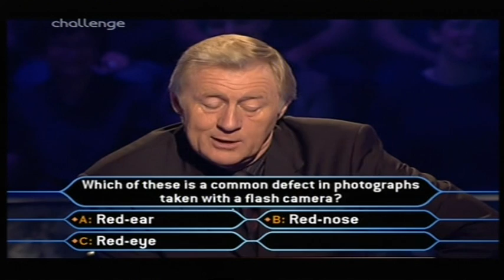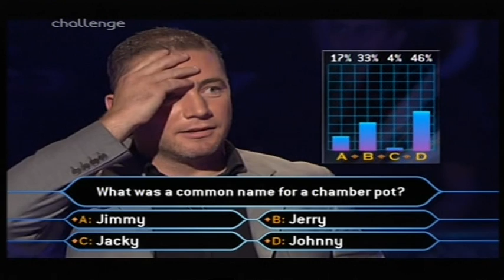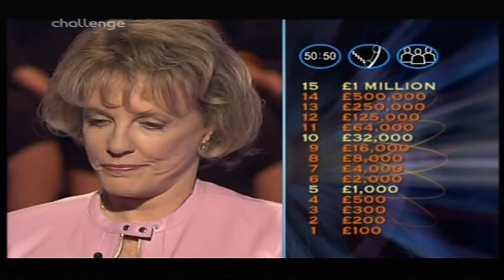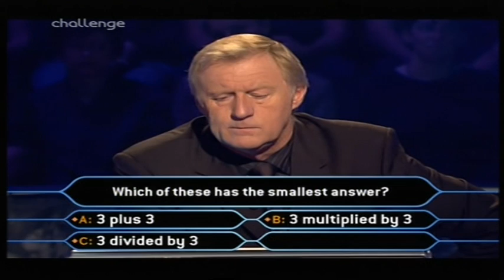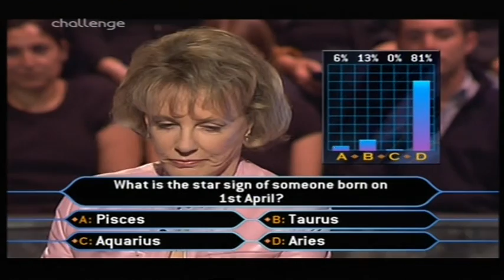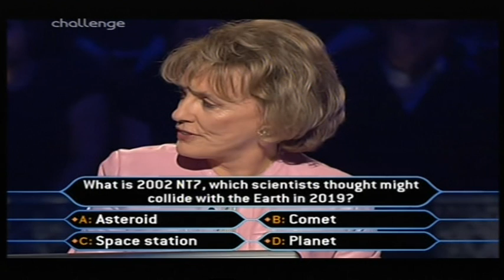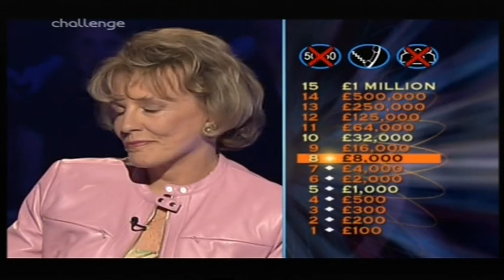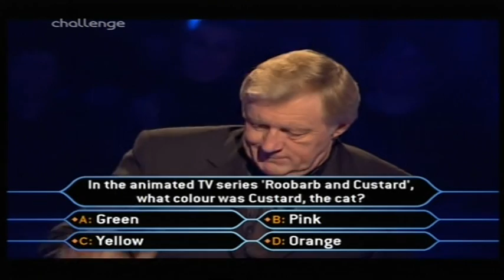Celebrity WWTBAM UK - 21st September, 2002 (1/2)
Gabby Logan & Ally McCoist, playing on behalf of
Moorcroft Children's Center Fund & the Cardiomyopathy Association.

Esther Rantzen & her son Joshua, playing on behalf of Childline.